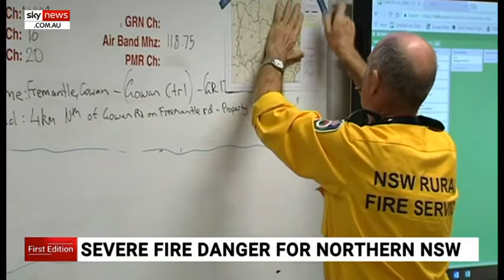Severe fire danger warning in place for northern NSW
Severe fire danger is forecast for much of northern New South Wales on Thursday.